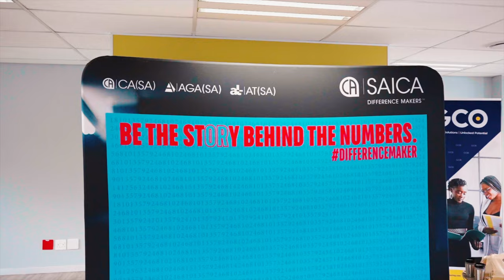Bridge the Gap: Empowering Professionals 🎉| Lesego Rankou CA(SA)| Networking Event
Thank you to the brands that partnered with me to bring this vision to life:

To the phenomal speakers, thank you for supporting me in this endeavour
Onkgopotse Kotsokoane
Bandile Oyena Dyasi
Olivia Smith CA(SA)

To my amazing sisters who were steering this ship with me, I appreciate you all deeply:
Khanyisile Kambule CA(SA)
Khethiwe Sibanyoni- Nene
Duduetsang Mika CA(SA)
Lesego Molaudi
Shantel Mandere

To all the attendees who came and conquered, I wish you nothing but the best for your future endeavors in the workplace. May we enter, manage and advance wherever we find ourselves

Decor INCH PERFECT EVENT SUPPLIES AND SERVICES